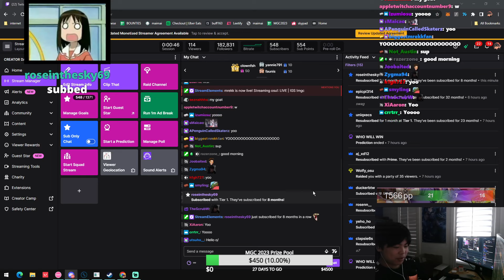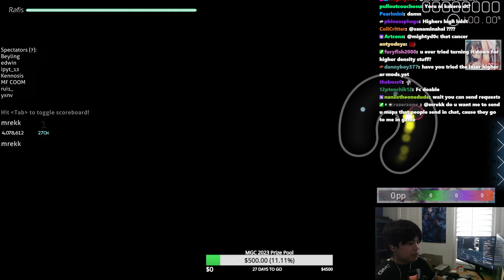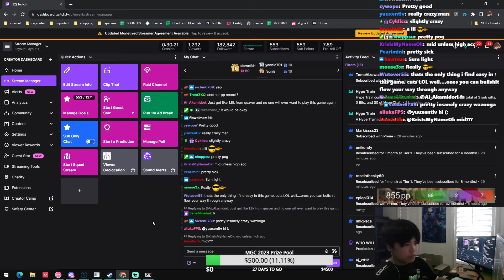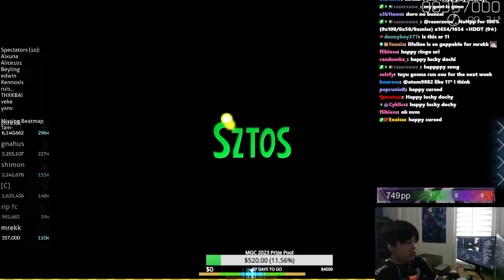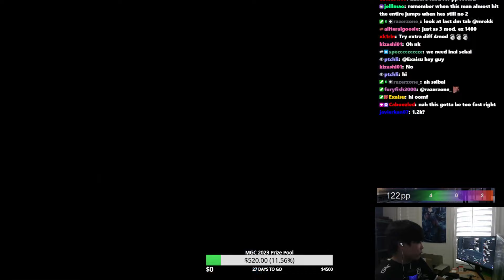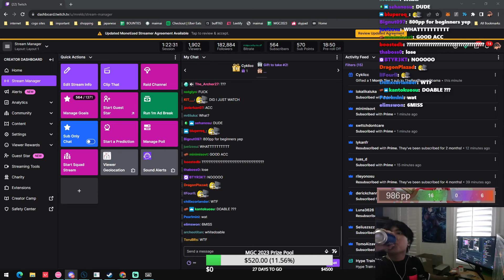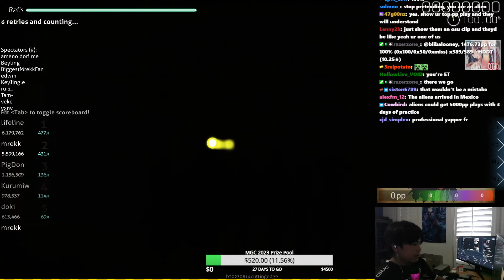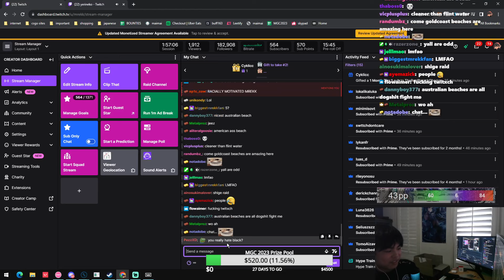02 October 2023 - LIVE _ !GS !mgc [mrekk]